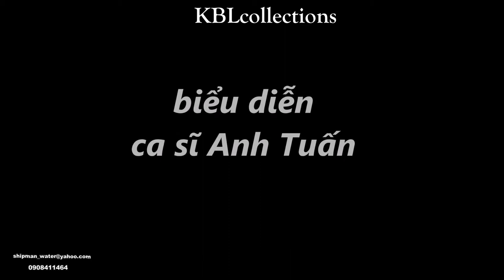Nhạc Diệu Hương ca sĩ Anh Tuấn Nỗi Buồn Còn Lại KBLcollections (cover)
Nỗi Buồn Còn Lại
sáng tác Diệu Hương
ca sĩ Anh Tuấn

Trôi theo dòng sông trôi xa
Tình ấy đã trôi về phố lạ
Bên những dòng đời đang vui
Ta vẫn gót chân buồn đơn côi.

Qua bao ngày rồi đêm trôi
Bôi xóa những yêu thương bờ môi
Những chiều hẹn hò ấm vai
Những chờ đợi dài nắng phai
Lối về quạnh hiu tháng ngày.

Còn những sớm mai buồn hiu hắt
Tình úa phai theo hoàng hôn tắt
Tìm trong đôi tay lạnh băng giá
Chợt nghe yêu thương giờ vụt xa, rất xa
Còn vang trong ta hồn đam mê
Chiều đang đi qua chiều lê thê
Tình theo chân em tình đã mất lối về.

Trong yên lặng chiều nơi đây
Còn những nhớ thương quá đầy
Nhớ cuộc tình đầu chia tay
Em cất bước đi sầu giăng mây
Ta quay lại nhìn trong ta
Đời đã cuốn trôi xa vội vã
Úp mặt muộn phiền xót xa
Cúi đầu lặng im khóc ta
Tiếc một chuyện tình đã qua.

Sẽ còn gì? Ta sẽ còn gì? Sẽ còn lại gì?
(sưu tầm)